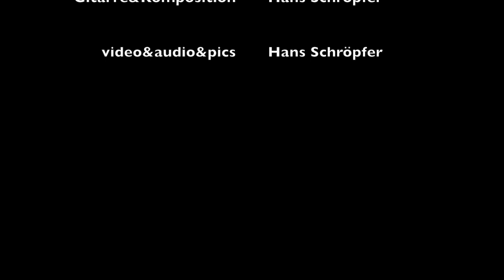Petra am Ritten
Ein gemütlicher Boarischer, der mir während dem Unterrichten am Rittner Winterlehrgang in Südtirol eingefallen ist,
Gewidmet ist er eben dieser Schülerin als kleines Dankeschön für die Inspiration ;-)
Hans Schröpfer